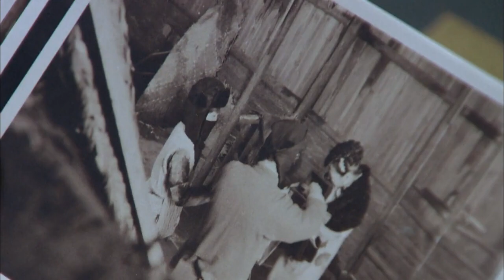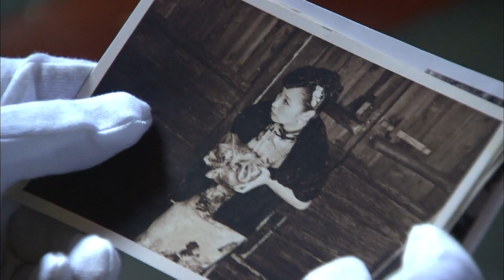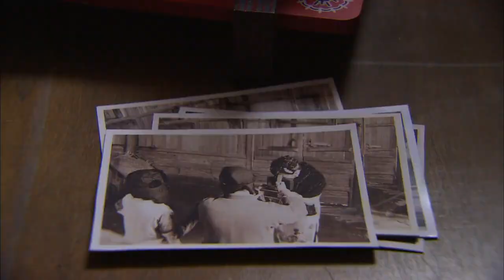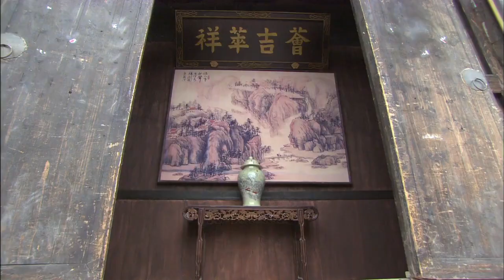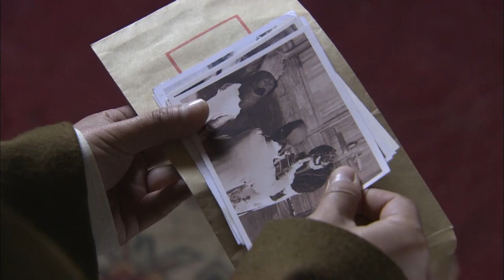抗日英俠 35 | 草根奇俠燃起抗日烽火，與狡猾侵略者鬥智斗勇 | 主演：朱泳騰，於震，李解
➡简介：讲述了由白三、苗香儿等一群各自身怀绝技的草根新四军战士组成的“猎豹突击队”与狡猾的日本侵略者之间斗智斗勇的传奇故事。